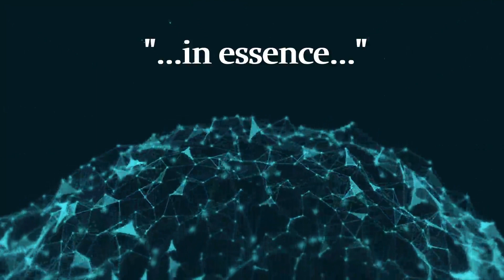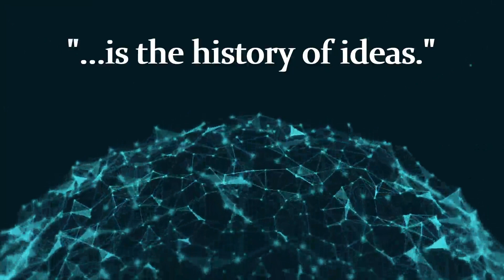H. G. Wells: Human History in Essence...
"Human history in essence is the history of ideas."

H. G. Wells 1866 – 1946 was an English science fiction writer, famous for his works: "War of the Worlds", "The Invisible Man" and  "The Time Machine". Read more about him on Wikipedia here: